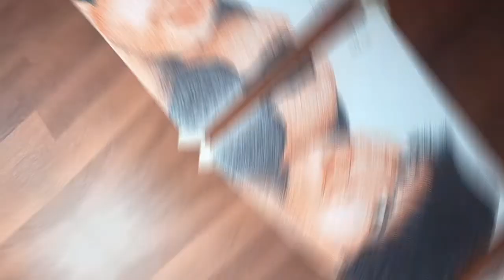Drawing KK with Pens😞kk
I am Yogesh.

video highlights:

Drawing Kk
kk
krishnakumar kunnath
drawing kk with pens
drawing kk
a tribute to Kk
kk hit songs
kk new songs
Scirbble art
kk songs
kk drawing
drawing kk
how to draw kk
k k drawing
kk sketch
sketch of kk